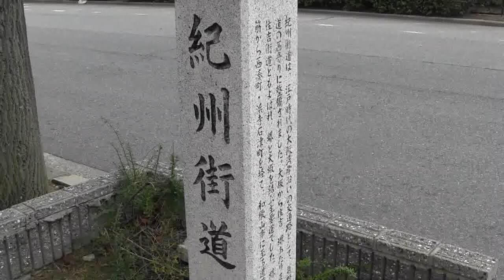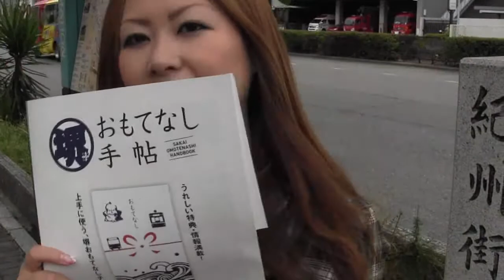堺トラム 阪堺電車（チンチン電車） ‹大阪 堺市›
2013年8月25日（日）より堺と大阪を結ぶ阪堺電車（チンチン電車）に関西初の低床式車両「 堺トラム 」が堺市の支援のもと営業運転を開始しました。
現在の運転区間 浜寺駅前－我孫子道

早速「あきの散策」では、9月5日（木）にこの新しく走りだした堺トラムに乗ってきました。
大小路停留場－我孫子道停留場